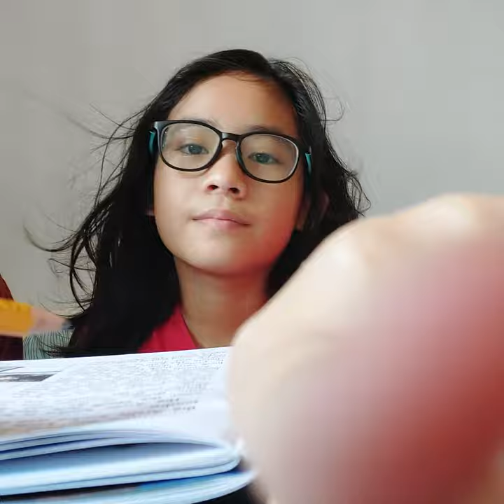Science Grade 2 Lessons Cold Lands Arctic, Tundra... Study with Max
Grade 2
Kids Science Lessons COLD LANDS
Arctic ...Tundra ... etc
Online Classes During the Pandemic
Mommy teaches Maxine
Study At Home on Pandemic days